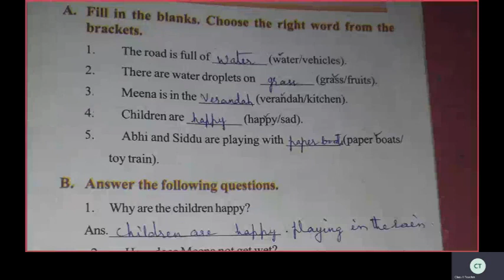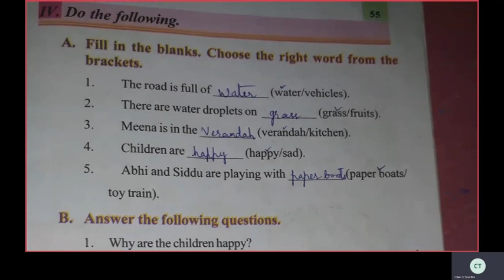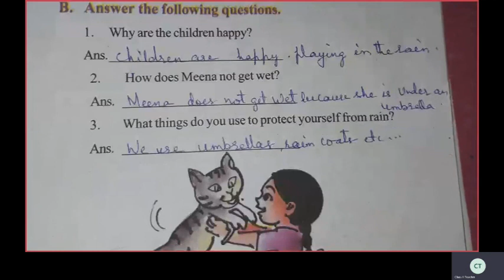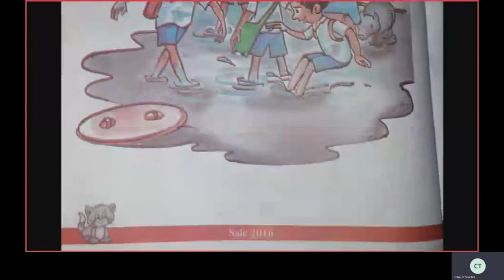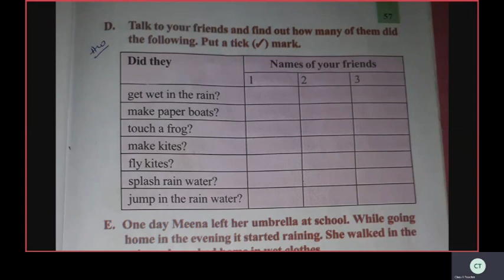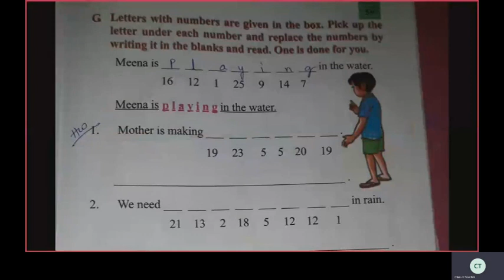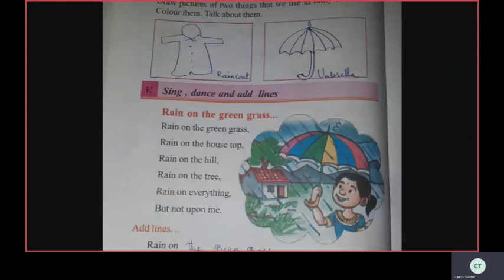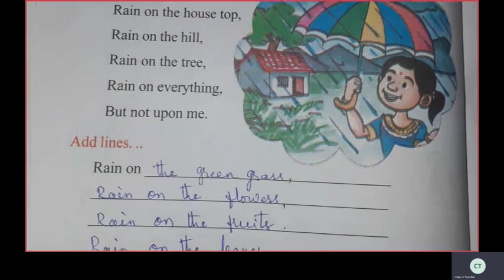CLASS II ENGLISH | ST CLAIRE HIGH SCHOOL | Online Class | 03-11-2020